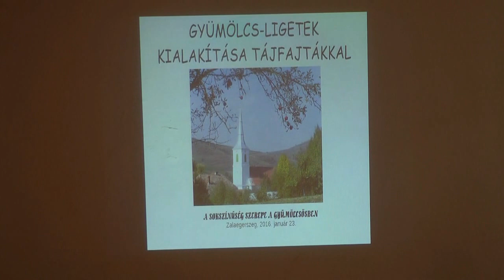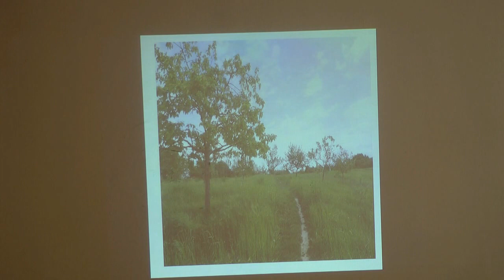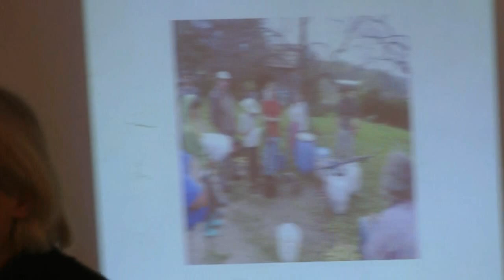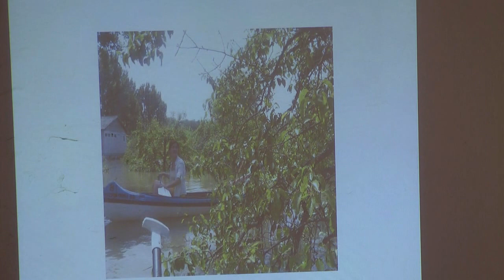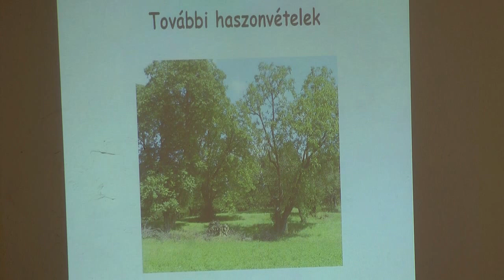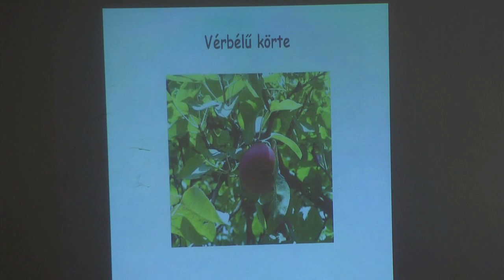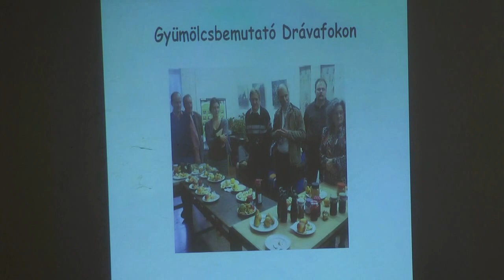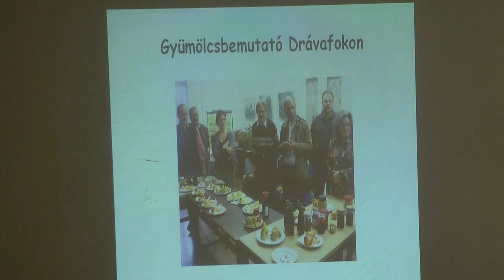Alkalmazkodó gyümölcsészet 1.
Zaja Péter gyümölcsész (Visnyeszéplak) látogatott el Dályába és osztotta meg a közönséggel tapasztalatait, tudását.
Az első részben az elméleti előadás hallható, a második részben a gyakorlati metszést mutatta be.